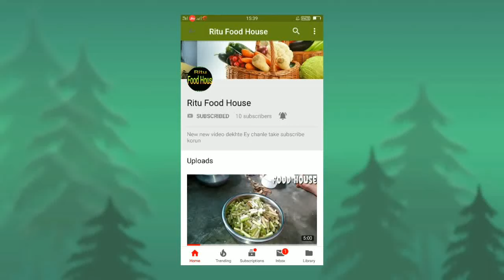Eating challeng. Rice, chili chicken, karala fri, papad